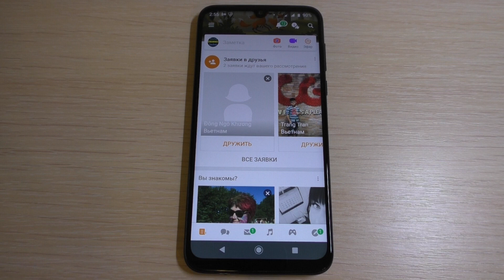Odnoklassniki Incoming Call. Social apps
Odnoklassniki Messenger Incoming Call (Motorola Moto G8 Plus) for Android